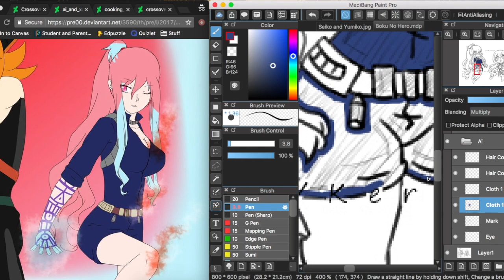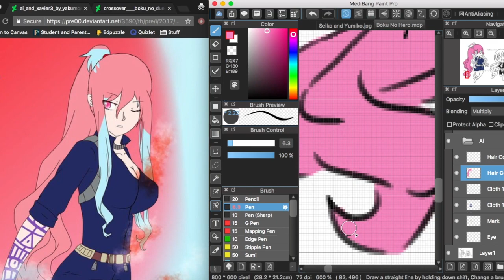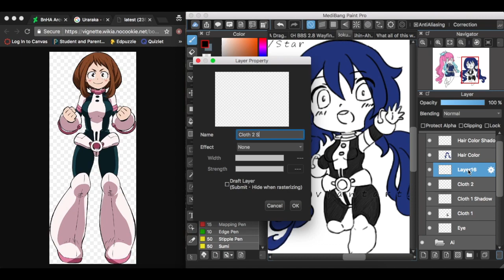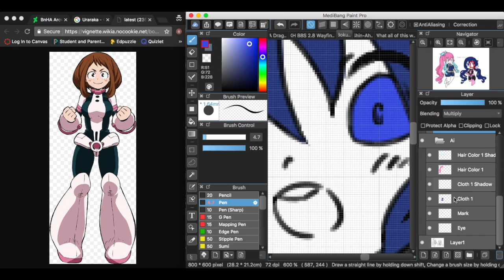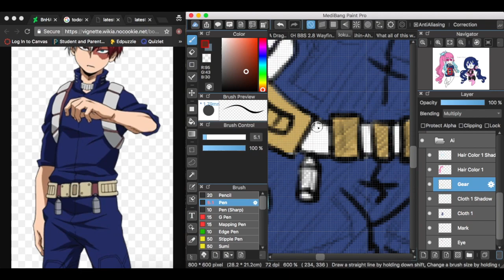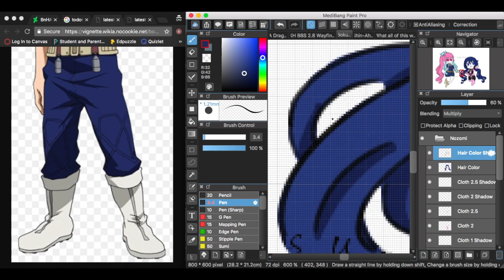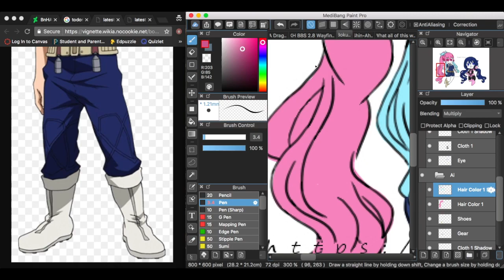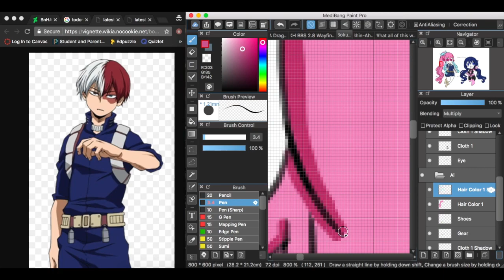[Speed Paint/Art #8] Boku No 'Duel' Academia FINAL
This is for part 2 which I've done this months ago. so it's a late gift and busy work. Plus Ultra!! I also already posted this in Instagram a long time ago...

   Boku No Hero Academia S2 ED song
   You say Run